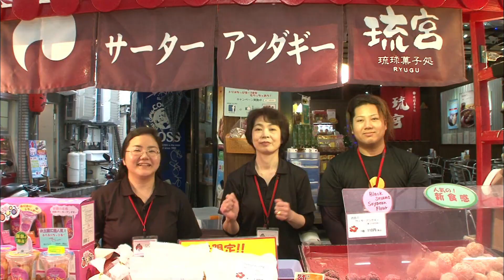【PV】うちなーいち／佐久間一行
佐久間一行の歌ネタ「きょーイチ」を、沖縄の1番を伝える歌「うちなーいち」にしたもの。きいやま商店の協力により、沖縄風に曲がアレンジされている。沖縄の魅力、つたわれ〜🎶